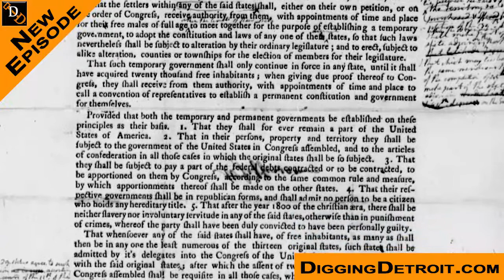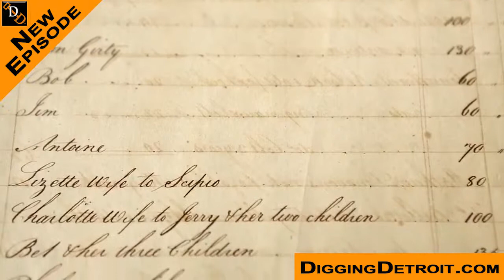"Slavery in Detroit" Teaser Trailer for Digging Detroit Ep16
A sneak-peek at Digging Detroit episode 16 with University of Michigan's graduate team led by Prof. Tyra Miles.